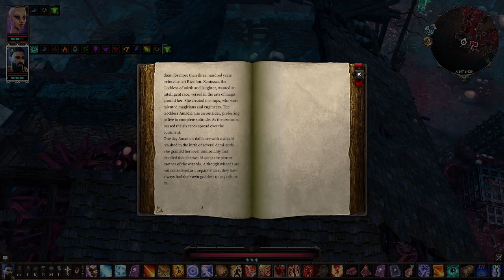Divinity: Original Sin II | Avatar Monk [7]